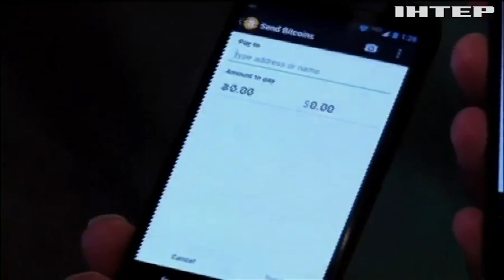У США програміст забув пароль від гаманця з Bitcoin на $220 мільйонів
Дві невдалі спроби відділяють його від втрати грошей